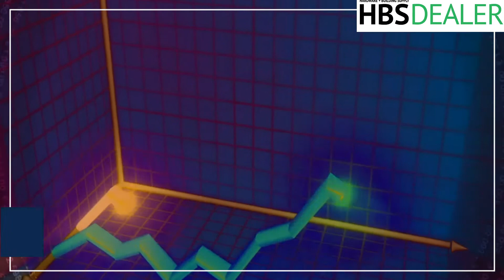Top headlines of the week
From the digital pages of Hardware & Building Supply Dealer, here are the leading headlines of the week.